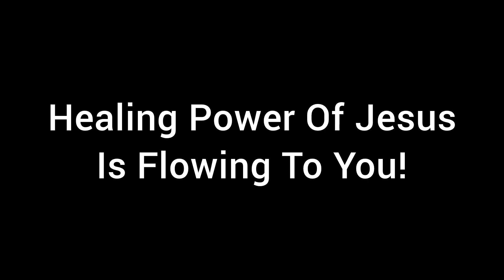OFFICIAL HEALING VIDEO|“Command God Favor”| DAY 10 of 10 | PROPHETESS MIRANDA GRIMALDI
Holy Ghost is in the room. HE is guiding your life to peace & success.